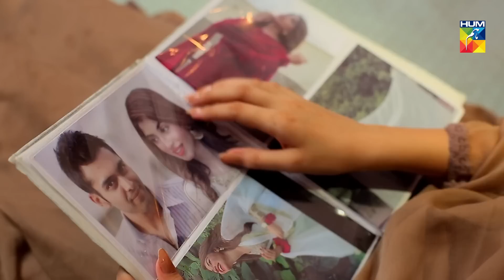Tu Ishq Hai Episode #07 HUM TV Drama 19 December 2018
Tu Ishq Hai Episode #07 HD Full Official video - 19 December 2018 at Hum TV official YouTube channel.

Tu Ishq Hai latest Episode #07 Full HD - Tu Ishq Hai is a latest drama serial by Hum TV and HUM TV Dramas are well-known for its quality in Pakistani Drama & Entertainment production. Today Hum TV is broadcasting the Episode #07 of Tu Ishq Hai. Tu Ishq Hai Episode #07 Full in HD Quality 19 December 2018 at Hum TV official YouTube channel. Enjoy official Hum TV Drama with best dramatic scene, sound and surprise.

Moomal Entertainments & Momina Duraid Productions Present "Tu Ishq Hai" on HUM TV.

Starring
Faizan Khawaja, Sonia Mishal, Kinza Hashmi, Ali kazmi, Raeed Alam, Azra Mohiuddin, Shaheen khan, Yasmeen Haq, and others.

Directed By
Asim Ali

Written By
Content Line & Erum Aftab